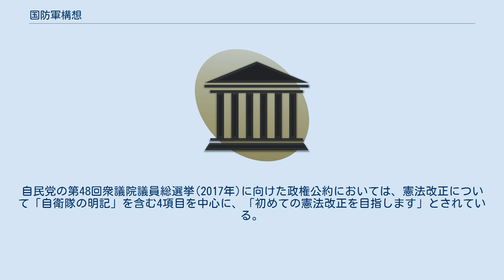国防軍構想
国防軍構想（こくぼうぐんこうそう）は、日本が「国防軍」ないし「自衛軍」という組織を置くことにより、日本に軍隊を持たせるという自民党の構想。
現在の日本では日本国憲法で国際紛争解決の為の戦力は保持しないと定められているため、 国防軍の設置は日本国憲法を改正しない限り（自衛隊の名称変更も含めて）不可能な状態であるという意見がある（ただし自衛の為の軍隊は合憲だとする見解もある）。
 現在の日本に置かれている自衛隊は、国内法（自衛隊法）に則って設置された行政機関の一つとされているため軍隊に当てはまらないとされる。
そのため現段階では警察と同様に国内法によりその活動内容は制限されているが、国防軍という形に組織変更がされ各国と同様の軍隊となるならば国内法から自由となり、国際法で禁止されている事柄以外は自由な活動を許される。
 自民党の第46回衆議院議員総選挙(2012年)に向けた政権公約においては「平和主義は継承しつつ、自衛権の発動を妨げないこと、国防軍を保持することを明記」とされていた。
自民党の第48回衆議院議員総選挙(2017年)に向けた政権公約においては、憲法改正について「自衛隊の明記」を含む4項目を中心に、「初めての憲法改正を目指します」とされている。